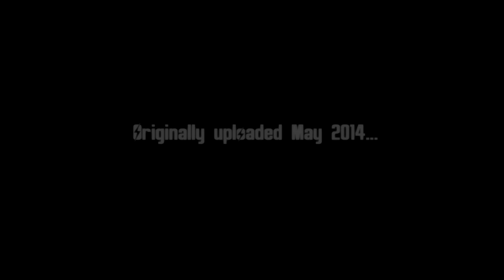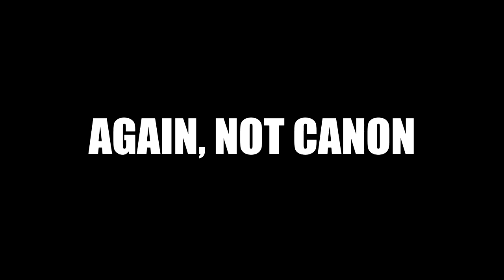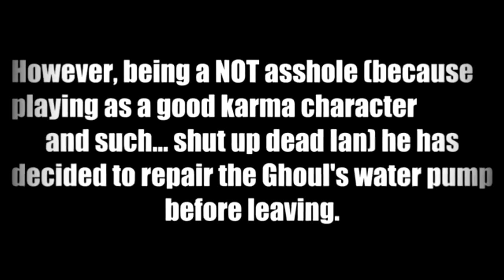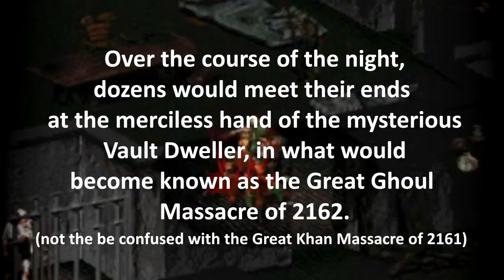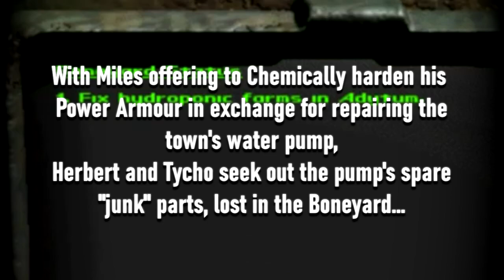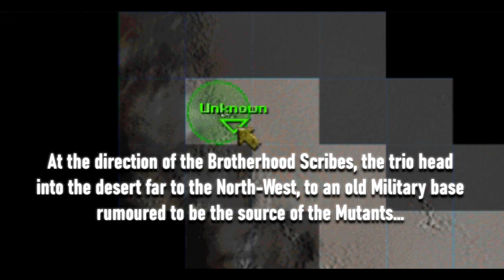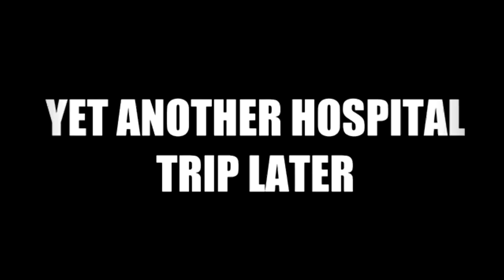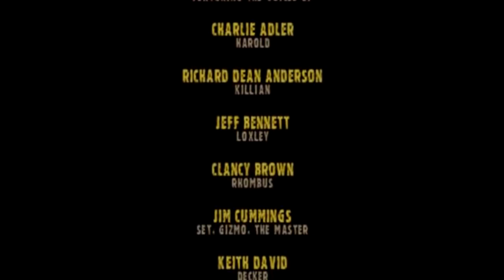FALLOUT - The Adventures of Herbert | 2020 Director's Redux Edition Cut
Re-upload and re-edit of our first complete series on the channel, the 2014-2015 FALLOUT playthrough. Condensed and sanitized for (hopefully) easier viewing prior to moving on with other games in the series.

00:00 Director's Foreword
01:20 The Vault Dweller
15:34 The Fat Man
27:15 The Massacre
44:50 The Baldy
01:00:29 The Mutants
01:07:27 The Chip
01:22:42 The Return
01:30:03 The Brotherhood
01:49:06 The Boneyard
02:07:50 The Lieutenant
02:39:11 The Cathedral
02:52:31 The Master
03:16:32 End Credits
03:22:40 Post-Credits